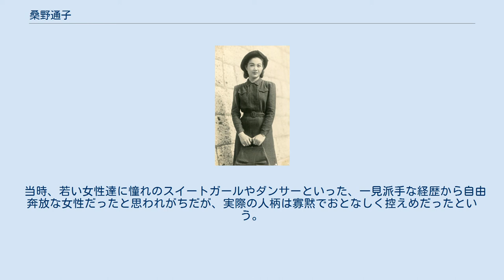桑野通子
桑野 通子（くわの みちこ、1915年1月4日 - 1946年4月1日）は、昭和初期の女優。
本名は桑野 通（くわの みち）。
スラリとした抜群のプロポーションとモダンな美しさで人気を博し、高峰三枝子や三宅邦子・高杉早苗らと共に戦前の若手銀幕スターとして一翼を担った。
愛称はミッチー。
娘は元女優の桑野みゆき。
 東京市芝区三島町8番地（現・港区芝大門一丁目あたり）でトンカツ屋を営む父・半二郎、母・よしの長女として誕生する。
4歳で母・よしが死去。
1932年3月、三田高等女学校（現・三田国際学園高等学校）をトップクラスの成績で卒業後、森永製菓に入社し初代スイートガールとして販売促進・営業宣伝のため、全国の百貨店やキャンディーストアーを巡る。
1934年、赤坂溜池のダンスホール『フロリダ』で 人気ダンサーとして働いているときにスカウトされ松竹へ入社。
同年11月封切の『金環蝕』でデビューを果たす。
翌1935年には新入社の上原謙と「アイアイコンビ」として売り出し人気も上昇した。
以後、小津安二郎や清水宏・島津保次郎など日本を代表する名監督の作品への出演を重ねた。
1942年7月17日、森永製菓社員時代から社員同士で縁があった斎藤芳太郎との間に長女みゆきをもうける。
なお斎藤芳太郎は妻子ある身であった。
1946年、溝口健二監督の「女性の勝利」に出演するも、3月29日、大船撮影所にて撮影中にあとワンカットを残し突然倒れ大船病院に運ばれた。
4月1日に子宮外妊娠による出血多量が原因で死去。
31歳没。
 当時、若い女性達に憧れのスイートガールやダンサーといった、一見派手な経歴から自由奔放な女性だったと思われがちだが、実際の人柄は寡黙でおとなしく控えめだったという。
いっぽう1937年の秋に自動車免許を取得し、趣味はドライブといった行動的な面も持ち合わせ、銀座でダットサンを乗り回し松屋前で接触事故をおこすエピソードがある。
 戦前のブロマイド 『戸田家の兄妹』。
左は佐分利信